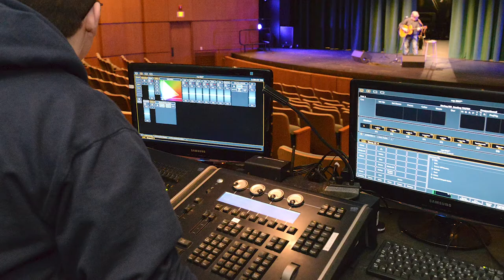Degree in a Dash- Theatre Arts